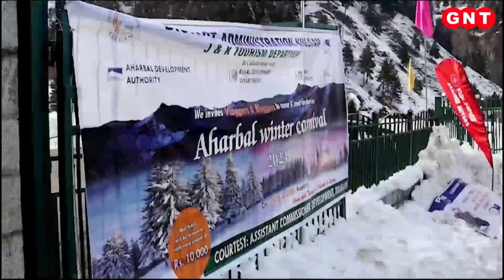Weather Updates: फिर से बदल गया मौसम का मिजाज, Delhi-NCR में हुई बारिश..तो पहाड़ों पर बरसा बर्फ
Weather Updates: मौसम का मिजाज फिर से बदल गया है. अब अगले चार पांच दिन तक मौसम ऐसा ही बना रहने वाला है. मार्च के पहले दो तीन दिन भी बादलों की आवाजाही रहेगी. पहाड़ों पर बर्फबारी के आसार भी हैं. इस बदले मौसम की सबसे अहम बात ये भी है कि लगातार बह रही हवाओं ने दिल्ली की हवा को भी साफ कर दिया है. आज हो रही बारिश के बाद प्रदूषण में और भी कमी आने की उम्मीद है...फिलहाल तो मैदानों से पहाड़ों पर हो रही बर्फबारी का लोग मजा ले रहे हैं.